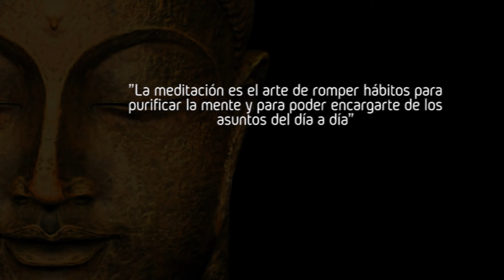EN ARMONIA 213 BLOQUE 3-LIBERAR DOLORES